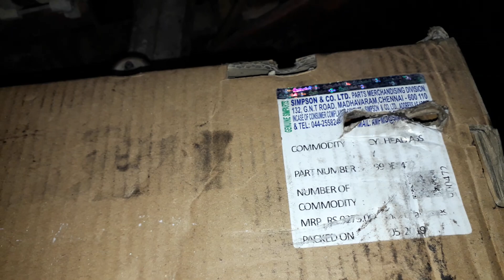मेरे को इसमें मिस्टेक लगी आपको लगे या ना लगे मेरे को लगी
यह वीडियो मैंने मेरी जो समस्या आ रही है इसके लिए बनाया है मैंने किसी का गलत सोचने के लिए वीडियो नहीं बनाया मेरे को समझा लगी इसलिए बनाया था कि इसमें सुधार हो जो पि कम्पनी चीज बनाती है उन कंपनी वालों को मालूम चले और वह अपनी समस्या को सवाल करें धन्यवाद